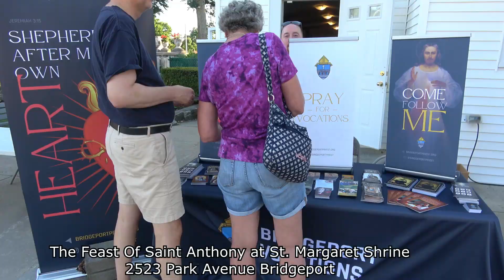Italian Festival in Bridgeport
Great food, great people great times at the Feast of St. Anthony's at St. Margaret Shrine,2523 Park Avenue. Bring a date or bring some friends or kid and make some great memories!!